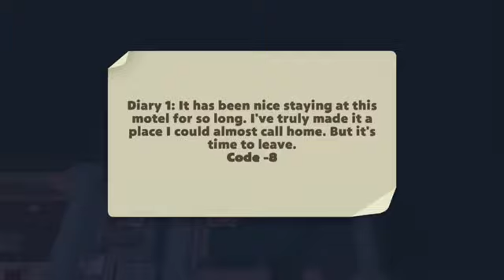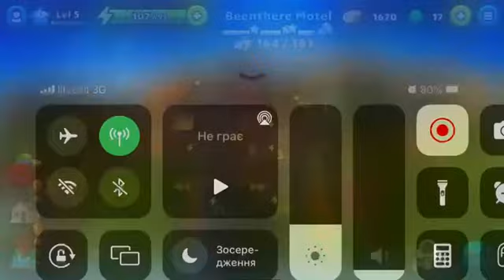Puzzle Adventure: Mystery Game. Beenthere Motel. 3 Stars Walkthrough.